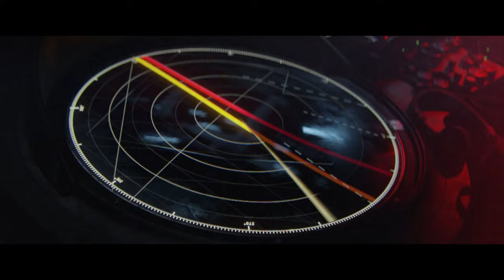ARC RAIDERS Gameplay: O Futuro do Co-op É Brilhante!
MEU SETUP